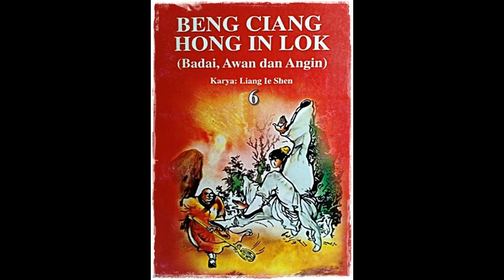Seri Cerita Silat Badai, Awan, Angin Jilid 6